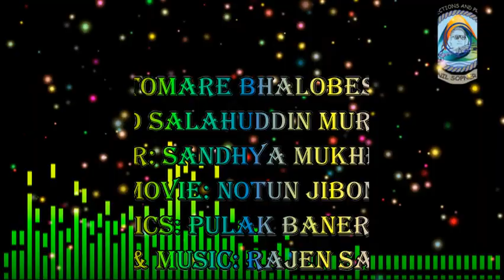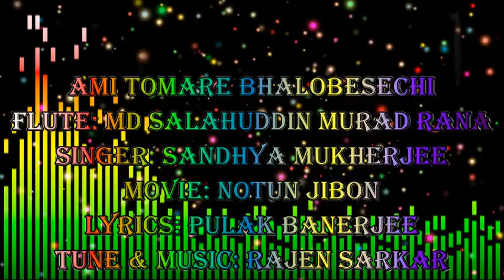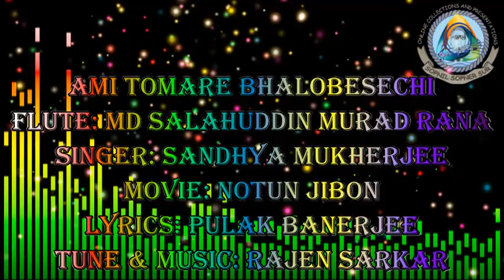AMI TOMARE BHALOBESECHI II আমি তোমারে ভালোবেসেছি II 456TH FLUTE COVER BY MURAD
AMI TOMARE BHALOBESECHI
FLUTE: MD SALAHUDDIN MURAD RANA
SINGER: SANDHYA MUKHERJEE
MOVIE: NOTUN JIBON
LYRICS: PULAK BANERJEE
TUNE & MUSIC: RAJEN SARKAR